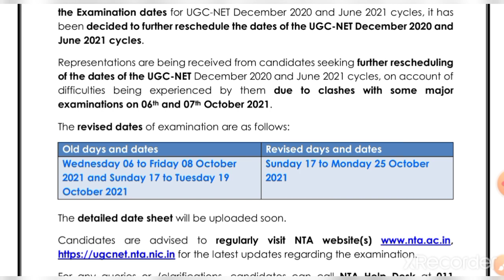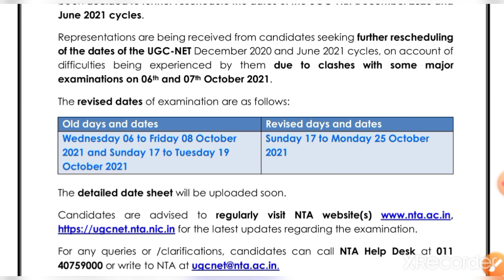UGC NET December & JUNE cycle Exam || Rescheduled Updates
ugc net.nta.ac.in